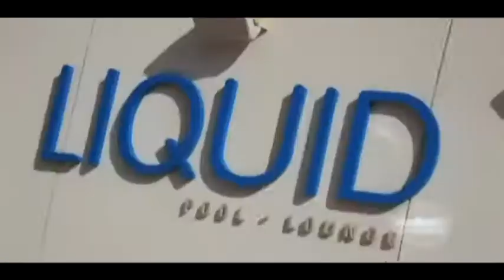Liquid Pool Lounge